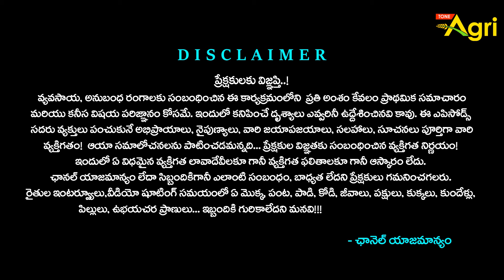Subabul, Jamail West Wood F.P.O | రమేష్ మాస్టార్ వెస్ట్ వుడ్ F.P.O ఎందుకు పెట్టారు..? Tone Agri